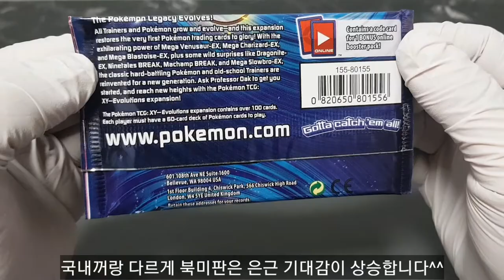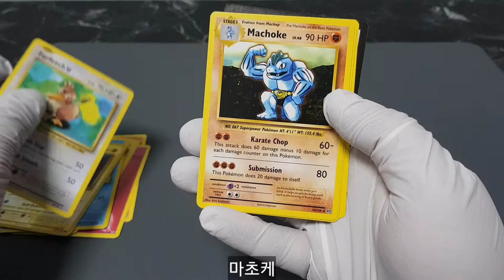#7. 2016 에볼루션 XY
고이 간직해뒀던 에볼루션 한팩 까봅니다!!!
대박 가즈아~!